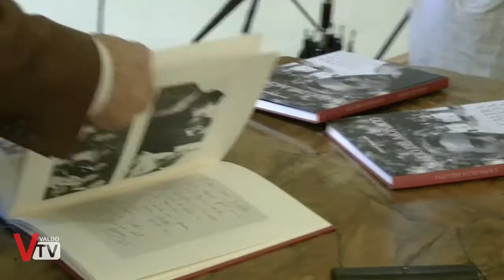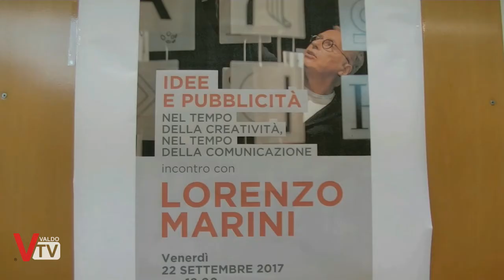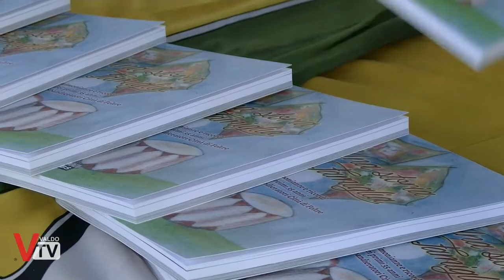Events - Ottobre 2017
Rubrica mensile su fatti e avvenimenti accaduti durante il mese

OTTOBRE 2017
00:16 Presentazione del libro "Mario del Monaco, L'altra Faccia della Luna"
01:18 Convegno Fondazione Francesco Fabbri
03:07 Incontro con Lorenzo Marini
04:12 Il Gruppo sbandieratori di Feltre presenta il libro "Una Storia di Famiglia"
05:00 Serata musicale con Giovanni Miani e Dania Lascialfari
06:13 Videoconferenza con i paesi gemmellati Segusino - Chipilo